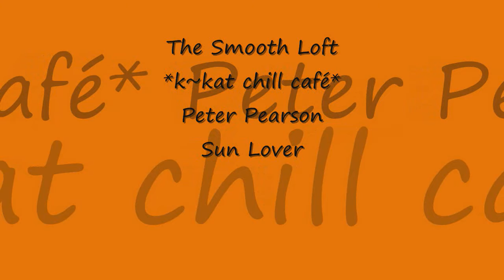Peter Pearson - Sun Lover *k~kat chill café* The Smooth Loft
BLISS  (2017) ...

Peter Pearson's compositions are primarily instrumental. Being essentially a keyboardist, his chief materials are keyboards and a computer, with occasional use of an acoustic guitar and accordion. Peter's other passions include wine, sun, nature and his family.
He lives happily in the south of France.

Authorized by Peter Pearson.